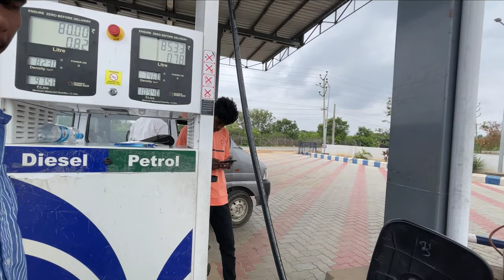MY first moto vlog video 📷 💚నా మొదటి మోటో వ్లాగ్ వీడియో in Telugu 🏍️ karthikvlogs7